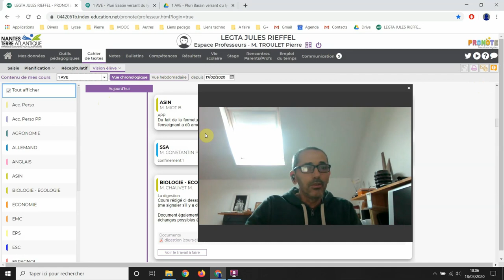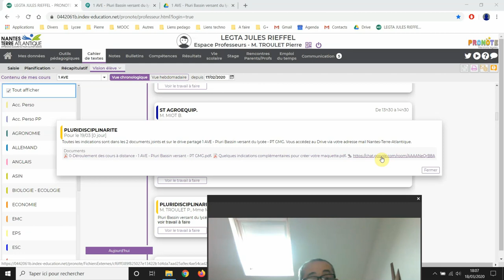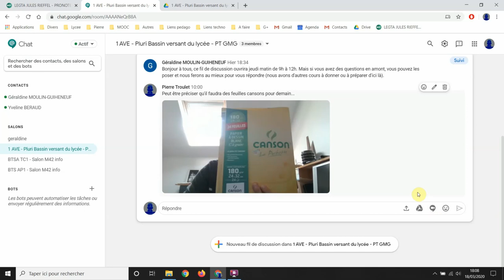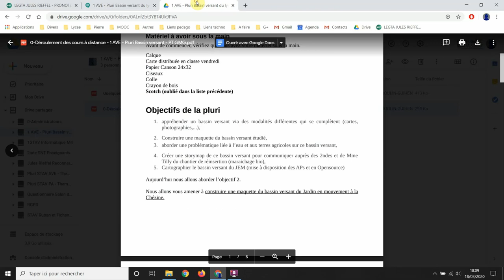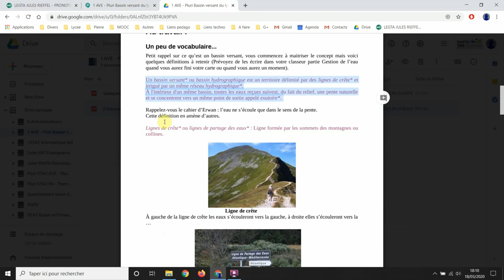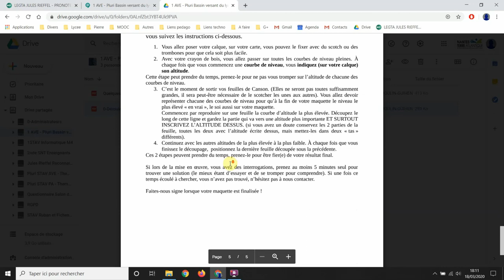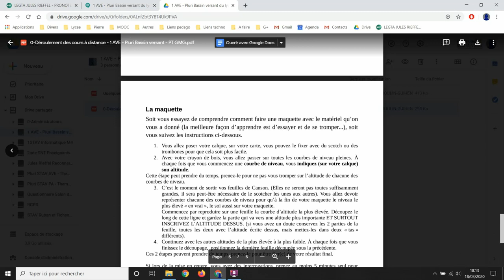presentation pluri AVE GP